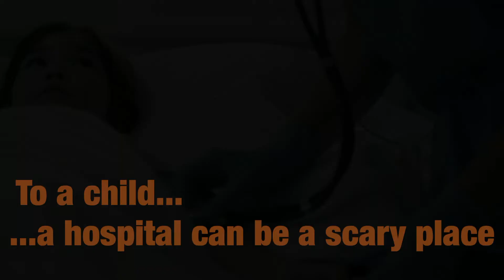About the Ukulele Kids Club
The Ukulele Kids Club transforms lives through music. Through the gift of ukuleles and music therapy, we harness the power of music to improve the well-being of children and families around the world. Guided by music therapists to play the kid-friendly ukulele, hospitalized children can experience less anxiety, stress, and pain.